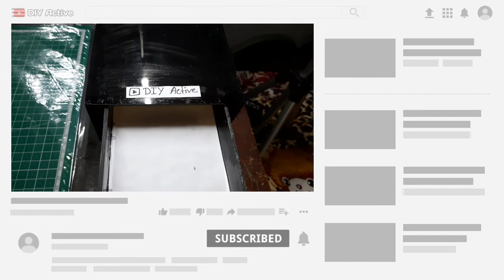Mini Electric Drawer 👌 ।। how to make drawer ।। diy organizer box ।। DIY Active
Electric Drawer ।। how to make drawer ।। how to make organizer ।। diy organizer box ।। DIY Active
This video is for BINOD🤣🤣😜

I'm gonna show you how to make drawer / how to make organizer.
👇 components in this project..(Project-25)
●Components List--
1) Fiber
2) old CD rider
3) old rc car remote switch
4) USB cable
..etc
These components are needed to make this electric drawer, organizer ...👌
 how to make mini electric drawer
 how to make electric organizer
 how to make electric drawer
 how to make organizer
 how to make drawer
 diy organizer box

▶️》Must see for game lovers👌 ।। how to make mobile cooler ।। how to make mobile gamepad  ।। DIY Active

So 🤏one of your subscriptions and likes will motivate me to make more videos.🙏